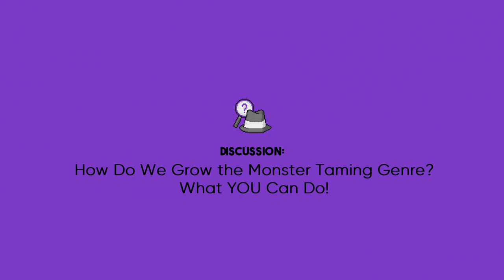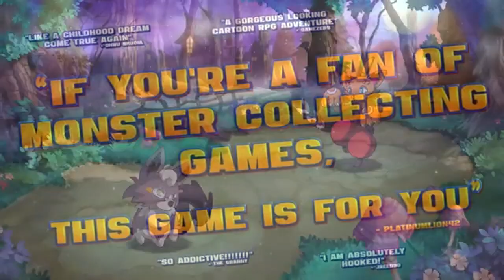How to Grow the Monster Taming Genre!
Today's video is a quick guide on how we can continue to grow the Monster Taming Genre and dunk on those that want to keep us down ;)

Credits:

Avatar: Bisloba